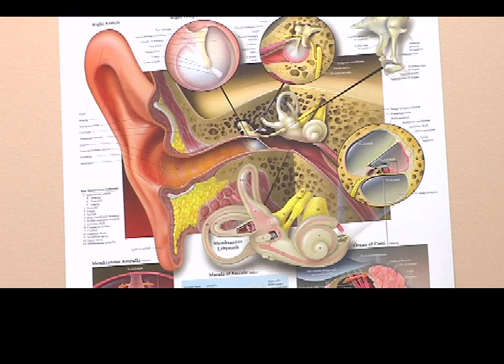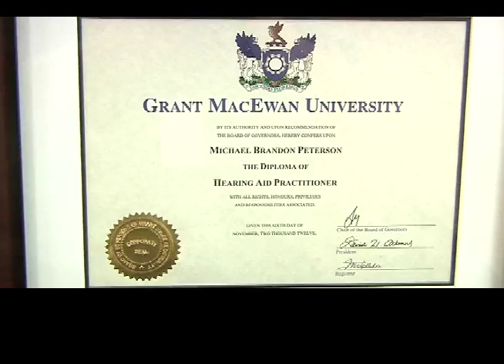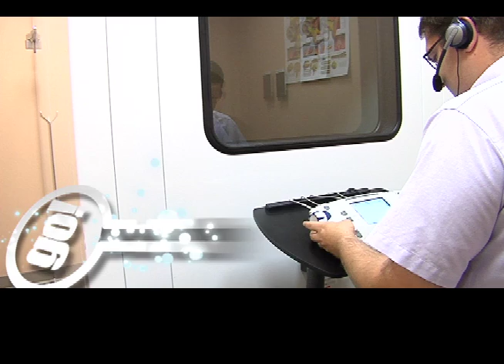Hearing Loss - 5 Tips to Prevent